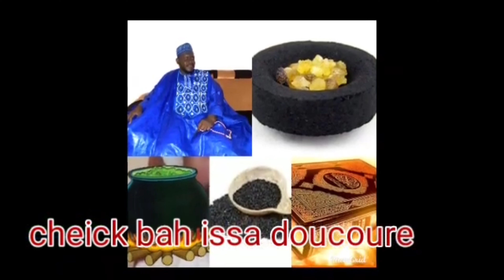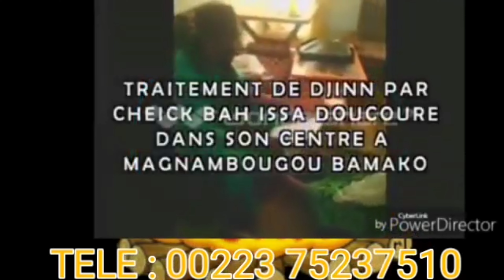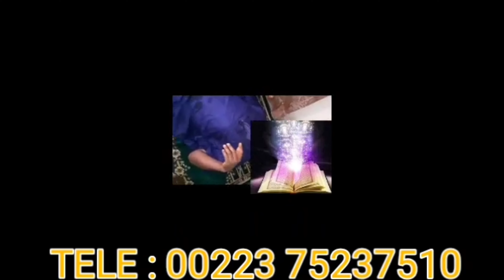Mise en garde (Djinn)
petit rappel pour se protéger